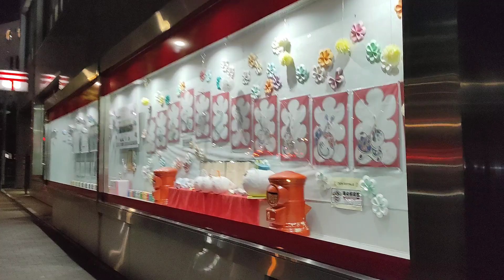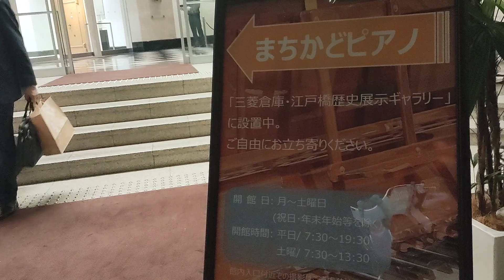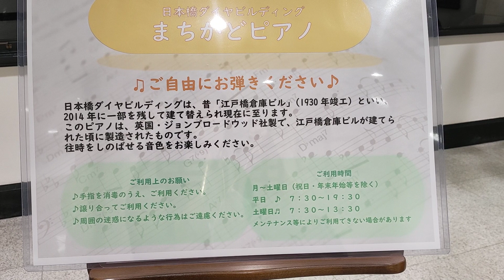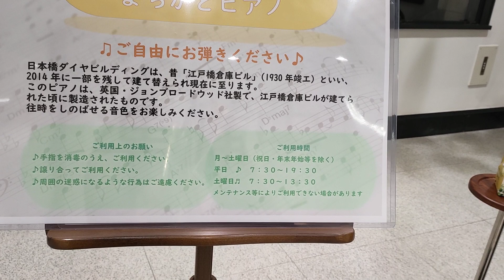りんぐの日本橋ダイヤビルディング行ってみた John Broadwood & Sons社製のストリートピアノがあったよ【2023.10.25】